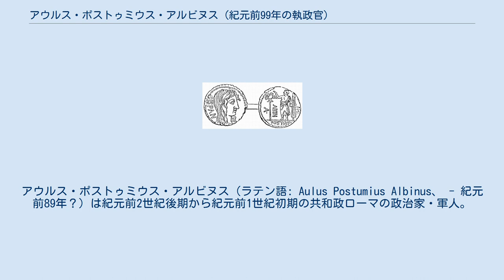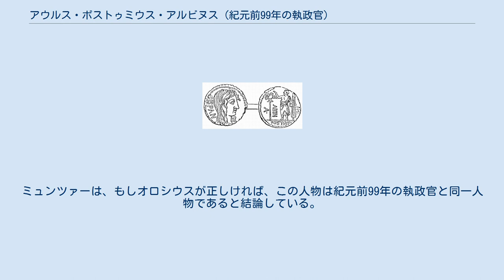アウルス・ポストゥミウス・アルビヌス (紀元前99年の執政官)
アウルス・ポストゥミウス・アルビヌス（ラテン語: Aulus Postumius Albinus、 - 紀元前89年？）は紀元前2世紀後期から紀元前1世紀初期の共和政ローマの政治家・軍人。
紀元前99年にコンスル（執政官）を務めた。
 アルビヌスはパトリキ（貴族）であるポストゥミウス氏族の出身である。
ポストゥミウス氏族はローマで最も有力な氏族の一つで、共和政ローマ建国5年目の紀元前505年にはプブリウス・ポストゥミウス・トゥベルトゥスが氏族最初の執政官に就任しており、その後も多くの執政官を出してきた。
 カピトリヌスのファスティの欠損により、アルビヌスの父および祖父のプラエノーメン（第一名、個人名）は不明である。
しかし、歴史学者W. スミスは紀元前110年の執政官スプリウス・ポストゥミウス・アルビヌスの弟である前法務官アルビヌスの子供である可能性があると指摘している。
前法務官アルビヌスはユグルタ戦争でのローマ軍の敗北に責任があり、その後ローマから追放された可能性がある。
一方でF. ミュンツァーは、前法務官アルビヌスの甥であることを示唆している。
さらには同一人物との説もあるが、これを支持するものは少ない。
 アウルス・ポスミウス・アルビヌスによって鋳造されたと思われる硬貨 執政官就任年とウィッリウス法の規定から逆算して、アルビヌスは遅くとも紀元前102年にはプラエトル（法務官）を務めたはずである。
実際にアルビヌスが歴史に登場するのは紀元前100年末の執政官選挙の年である。
アルビヌスは立候補した4人の候補者の一人であり、他の候補者はマルクス・アントニウス・オラトル、ガイウス・セルウィリウス・グラウキア、ガイウス・メンミウスであった。
オラトルの当選は早々と決まったが、残り一つの席を三人が争うこととなった。
しかしグラウキアはその年の法務官であったために投票前日に資格なしとされ（ウィッリウス法では高位官職就任には3年の間隔が求められていたが、マリウスが連続して執政官を務めるなど例外はあった）、また投票日の朝にメンミウスが殺害された。
元老院は、殺人にはグラウキアが関与していると非難し、グラウキアの政治的同盟者である護民官ルキウス・アップレイウス・サトゥルニヌスの排斥に利用しようとした。
結果として、アルビヌスは執政官に選ばれることになる。
実際にはメンミウスの殺害者の背後にいたのアルビヌスであるという意見がある。
アルビヌスとメンミウスは選挙ではライバル関係にあり、またユグルタ戦争時には、親戚であるスプリウス・ポストゥミウス・アルビヌスを告訴したという過去があった。
 アウルス・ゲッリウスは、この年に悪い予兆が見られたとする（ヌマ宮殿の神聖な品々が保管されているサクラリアで、マールスの槍が動き始めた）。
このため、両執政官は神々への追加の生け贄の差し出す法令を採択した。
紀元前99年の他の出来事としては、サトゥルニヌスに反対してローマから追放されていたクィントゥス・カエキリウス・メテッルス・ヌミディクスの帰還を何人かの元老院議員が求めたことがある。
この件に関するアルビヌスの関与は不明であり、また生け贄以外のアルビヌスの業績の記録も残っていない。
 紀元前89年にアウルス・ポストミウス・アルビヌスという人物の記録が現れる。
当時は同盟市戦争の最中であり、ポンペイ包囲戦にレガトゥス（副司令官）として参加したが、「大逆罪の容疑」や「耐え難い傲慢さ」のために、兵士たちに撲殺された。
アルビヌスの軍隊はルキウス・コルネリウス・スッラ指揮下に置かれたことが知られているが、スッラは殺害の責任者を処罰しなかった：「このような重大な違反を処罰しなかっただけでなく、むしろそれを誇りに思っていたが、彼兵士たちはその罪を勇気をもって贖うために、さらに好戦的になる」と考えたためだ。
プルタルコスはこのアルビヌスを前法務官としており、オロシウスは元執政官と記している。
ミュンツァーは、もしオロシウスが正しければ、この人物は紀元前99年の執政官と同一人物であると結論している。
ブロートンもまた、この説に賛成している。